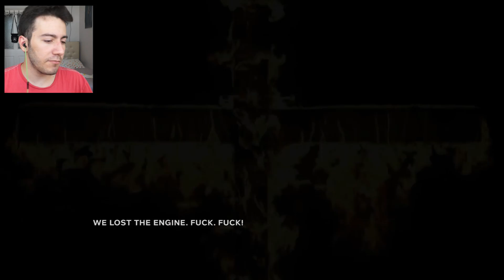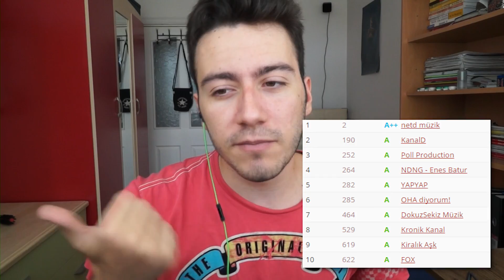OUTLAST 2 DEMO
Ben Enes Batur , bugün outlast 2 demonun oynanış videosunu izliyoruz ve cidden çok korkunç bir oyun geliyor , en güzel oyunlar serimizden bir video iyi seyirler.